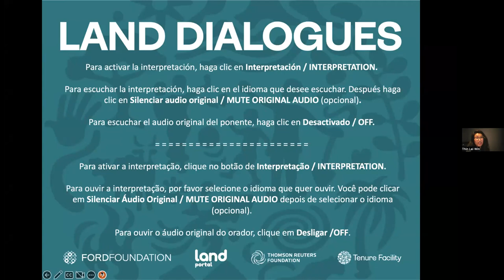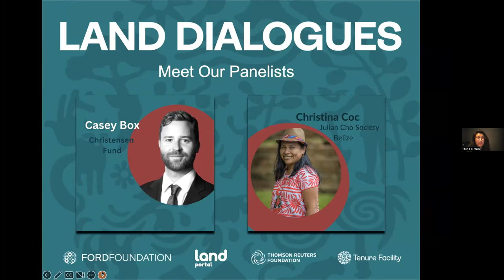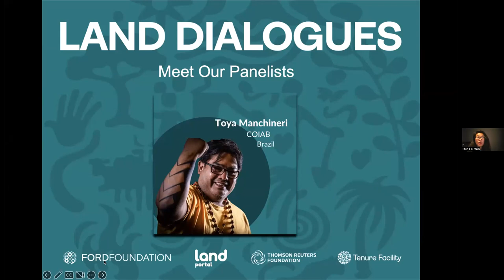Post COP27: Reflecting on donor promises to forest guardians (PT version)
Portuguese interpretation of the webinar: Post COP27: Reflecting on donor promises to forest guardians, held by Land Portal and the Tenure Facility on 1st December 2022. More about the webinar